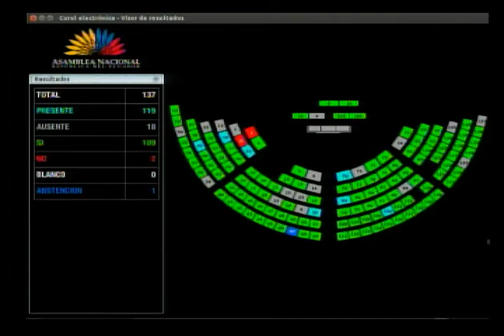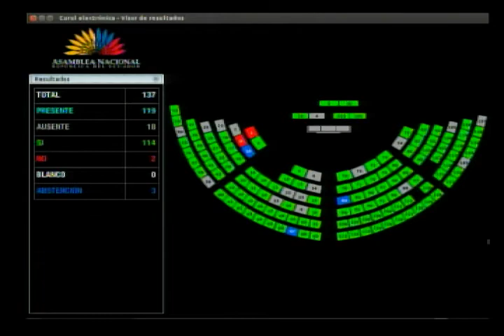Eliseo Azuero - Sesión 478 - Cambio del orden día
28 de septiembre de 2017
Resolución para analizar la problemática de los trabajadores de la Amazonía, que afecta a 7.600 familias